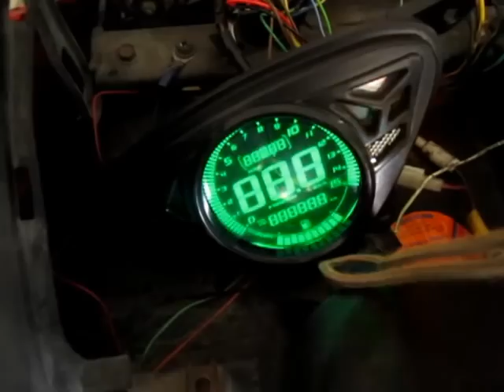Yamaha Majesty with Koso mio soul gauges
tag says it all